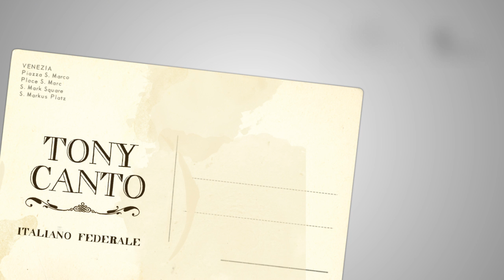TONY CANTO | Italiano Federale | Teaser New Album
Una piccola anteprima visiva del nuovo Album "Italiano Federale" di TONY CANTO.
Produzione: Leave
Distibuzione: Universal

CREDITS
Regia: Antonio "Demore" Soraci
DoP: Simone Allegra
Riprese e Supporto logistico: Blackbook